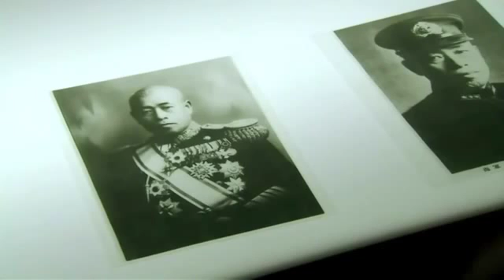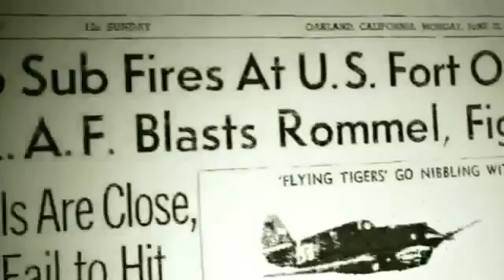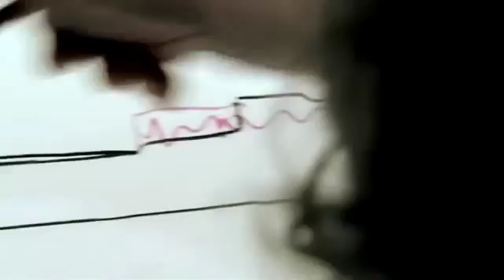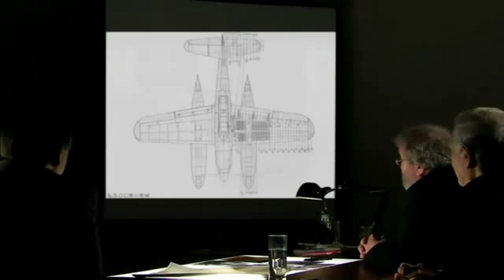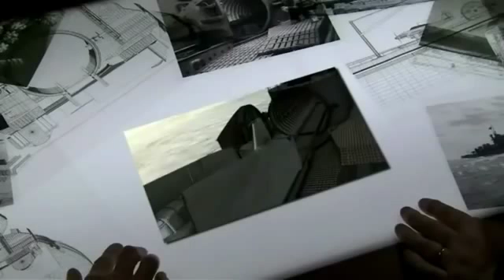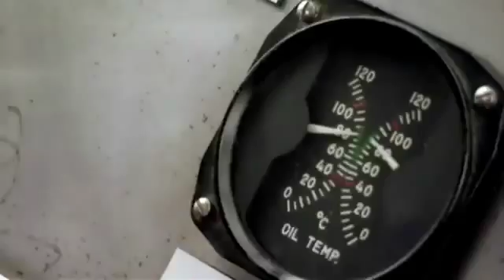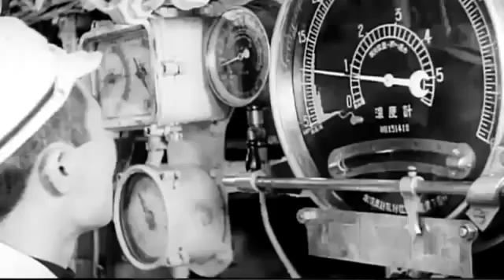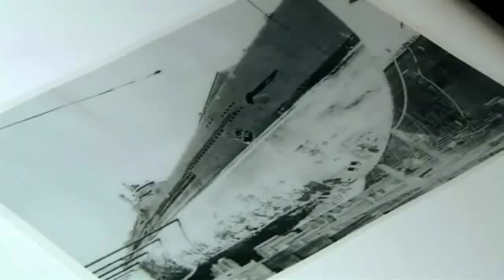The Largest Submarine in World War II - Documentary for Knowledge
The Sen Toku I-400-class Imperial Japanese Navy submarines were the largest submarines of World War II and remained the largest ever built until the construction of nuclear ballistic missile submarines in the 1960s. They were submarine aircraft carriers able to carry three Aichi M6A Seiran aircraft underwater to their destinations. They were designed to surface, launch their planes, then quickly dive again before they were discovered. They also carried torpedoes for close-range combat.

The I-400-class was designed with the range to travel anywhere in the world and return. A fleet of 18 boats was planned in 1942, and work started on the first in January 1943 at the Kure, Hiroshima arsenal. Within a year the plan was scaled back to five, of which only three (I-400 at Kure, and I-401 and I-402 at Sasebo) were completed.